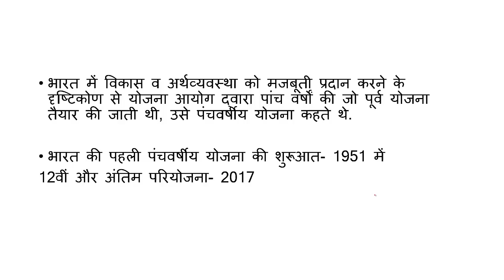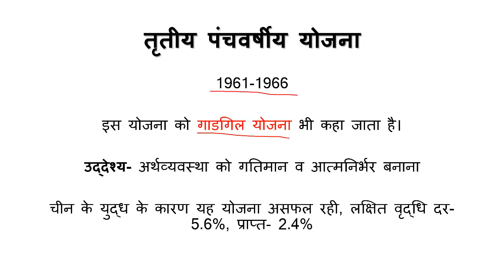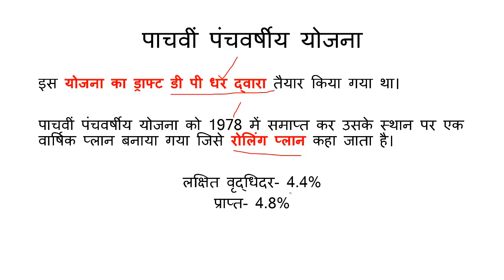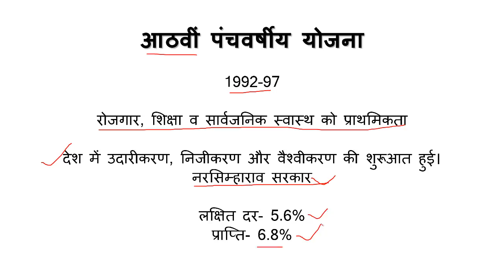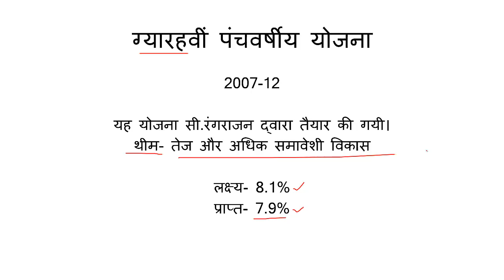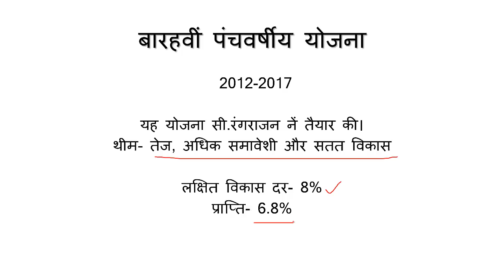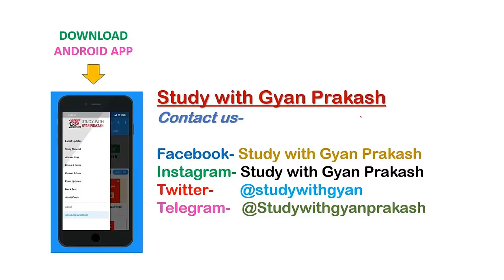पंचवर्षीय योजना । FYP Indias Five Year Plan Lower PCS SSC UPSC UPSSSC RRB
पंचवर्षीय योजना

FIVE YEAR PLANNING OF INDIA

भूल सुधार

गाडगिल योजना का नाम समाज विज्ञानी धनन्जय रामचन्द्र गाडगिल के नाम पर पड़ा। इसका गठन १९६९ में भारत के राज्यों की योजना के लिये केन्द्रीय सहायता को निर्धारित करने के लिये किया गया था। गाडगिल योजना को चौथी पंचवर्षीय योजना में लाया गया, इस कारण इस पंचवर्षीय योजना को गाडगिल योजना नाम से भी जानते हैं।

UPSSSC LOWER PCS LEKHPAL ETC EXAMS - 17 SOLVED QUESTION PAPERS FOR UPSSSC PREVIOUS EXAMS

goo.gl/RdZ8hL

goo.gl/EGMR6D

goo.gl/28wMrW

goo.gl/YDfy4v